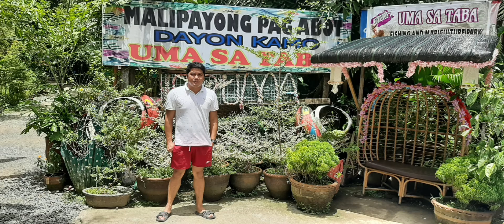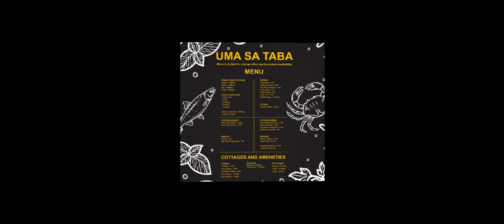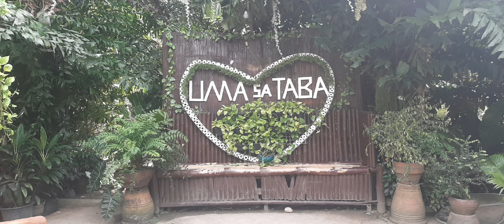TARA NA SA" UMA SA TABA"🙂🙂🙂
Ang Ganda mg Place Marerelax Ka Talaga

RELAX⚠️ You’re free to use this song in any of your YouTube videos, but you MUST include the following in your video description (Copy & Paste)